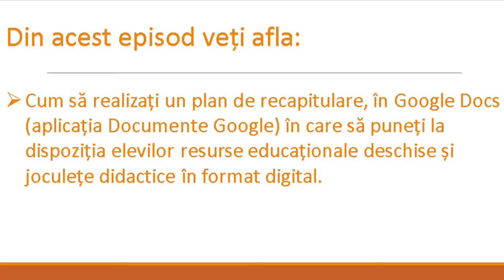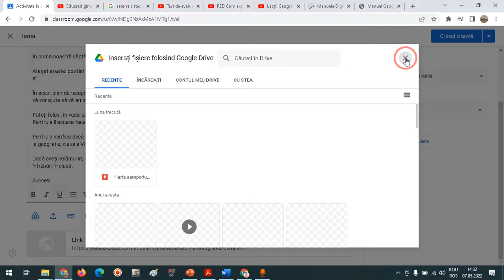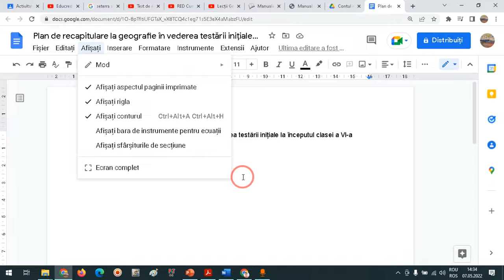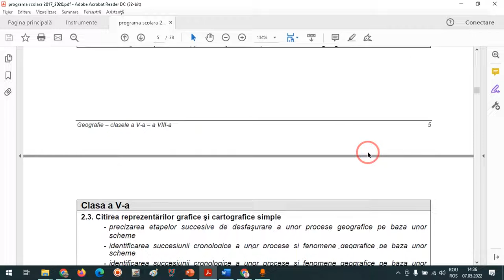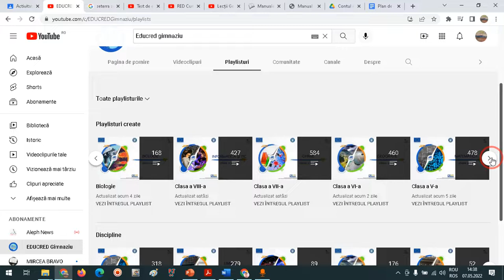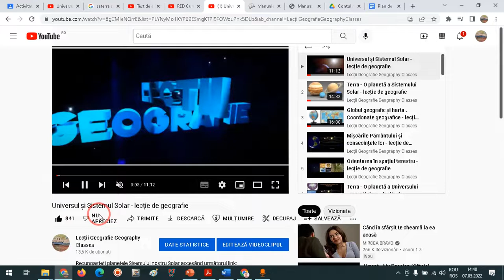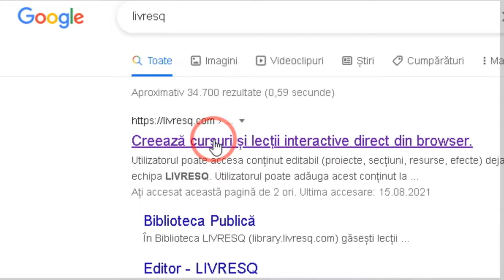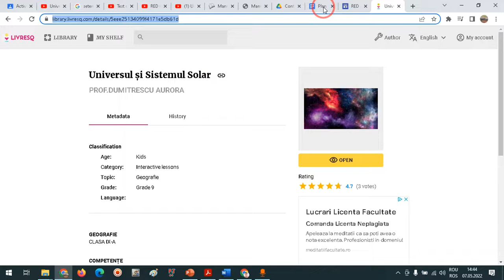Organizarea activității didactice utilizând RED (2)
Acest tutorial face parte dintr-o serie de patru episode (părți) în care exemplific modul de organizare a activității didactice pe platforma Google Classroom pornind de la planificarea calendaristică, utilizând resurse educaționale deschise, joculețe didactice și platforme educaționale cu resurse educaționale.
În acest al doilea episod/ această a doua parte, exemplific cum poate fi realizat un plan de recapitulare inițială bazat pe resurse educaționale și joculețe didactice în format digital.
Planul de recapitulare este realizat în aplicația Documente Google (Google Docs) și este atribuit unei sarcini de lucru/ unui assignement.